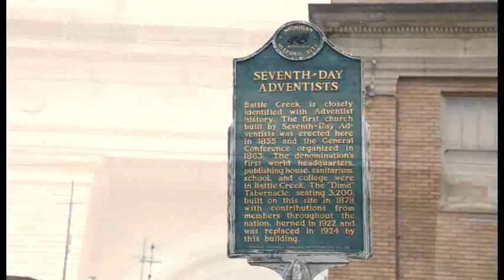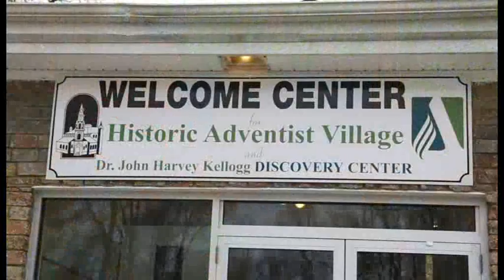12/Oct. 150 años de la Iglesia Adventista │Informativo de las Misiones 4ºTrim/2013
150 años de la iglesia adventista para el sábado 12 de octubre del IV Trimestre 2013. Comparte este Informativo de las Misiones